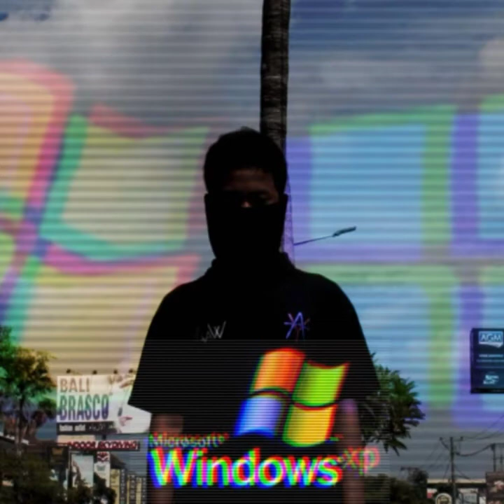YAAW - Windows Xp Remix (Official Audio)